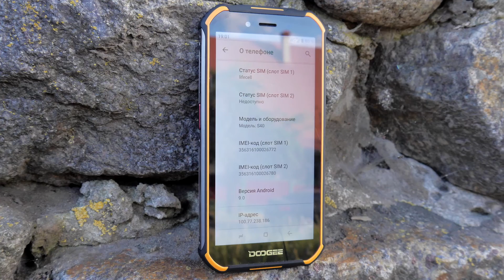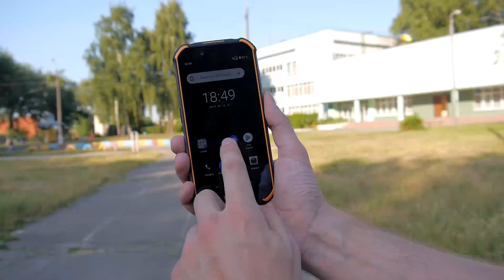Doogee S40 - смартфон за 80$ с NFC, Android 9 и 4G! 📱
Защищённый смартфон Doogee S40 это уникальная модель, потому как внутри него есть процессор МТК 6739 с поддержкой 4G, а так же есть NFC модуль! Сам корпус защищённый, телефон компактный и доступный! А ещё он работает на Android 9! Смотрите и удивляйтесь :)